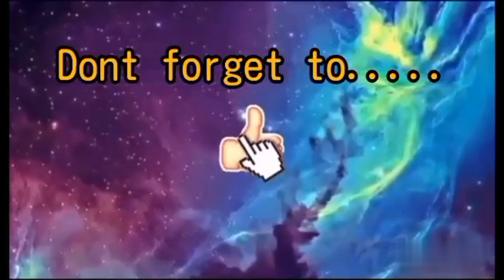EXPOSING RPW IN PUBLIC PART1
Hi guys ito na na upload ko na ang exposing rpw in oublic abangan nyo yung part 2 dahil ikakalat ko ang rpw sa lugar namin. maraming salamat sa inyong pag suporta.